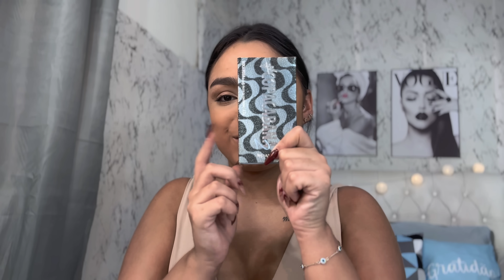ARRUME-SE COMIGO PARA O DATE COM O BOY👄👩🏻‍❤️‍💋‍👨🏻